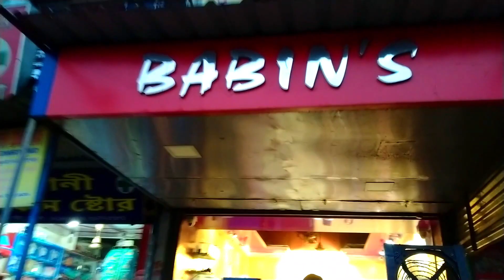Tried Babin's Famous CHICKEN ROLL😍😋| Gourab Got a Job😱| Vlog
Your support inspires me to make more vlogs, so give me a big thumbs up and embark with me on my beautiful journey discovering the vast cuisines of India!

About This Video:
We visited Babin's, near Hutton Road, known for its famous Chicken Roll.

During an interaction, Gourab revealed that he got a job from Easy Online Recruit. Their office is situated near Webel Park, Kalyanpur, and they give job placement all over  West Bengal, and Delhi.

Registration fees- Rs500.

They do a court paper agreement and return the money within a month if you do not get a placement.

About This Channel:

Lots of love random viewer! Are you a big fan of Indian Food and Travelling? If yes, you're just in the right place. I'm Preetam Chatterjee and I make food vlogs and traveling vlogs in Bengali!
Relive the Desi Bong in you with lots of fantastic desi Indian dishes in Bengali style with me as your host!